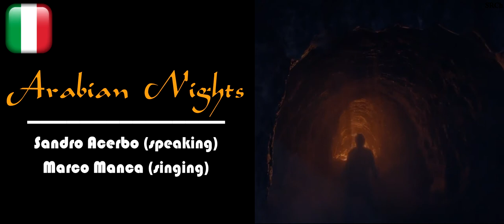(Extended Scene) Arabian Nights [2019] - Italian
Notti d'Oriente (2019)
Genie - Sandro Acerbo (speaking)
Marco Manca (singing)
Aladdin (2019)